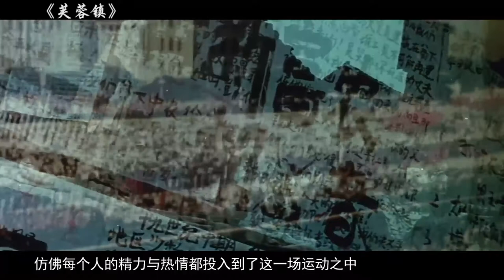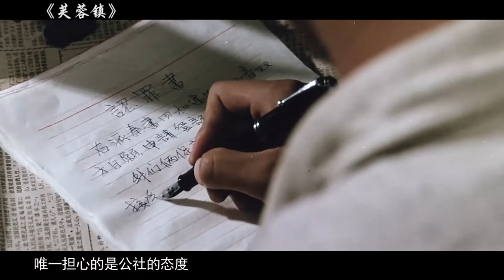豆瓣9.2，相比起《霸王别姬》，我更愿意称这部电影为中国影史最佳【电影有深度】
影评某种程度上，是让看过这部片的人，不那么孤独的东西，
一部电影就是一个世界，跟着电影有深度，看有深度的电影
活下去，像牲口一样地活下去！